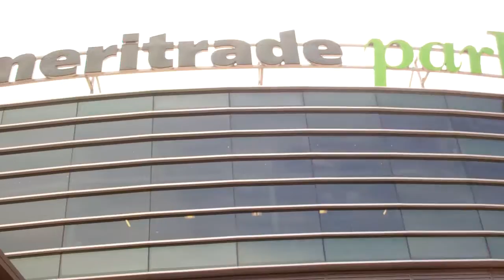Tyler Wilson CWS Video Blog - June 17, 2011 - Part III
Team Picture time in front of the Road to Omaha statue